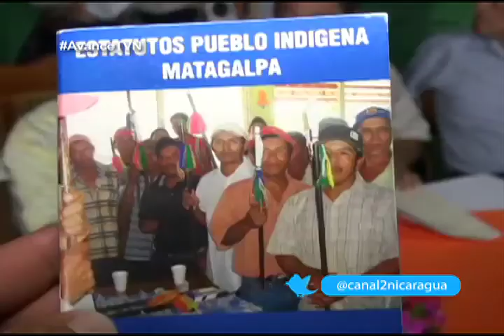Avance TV Noticias 2 Julio 2014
Adelanto de las noticias de nuestra Edición Estelar correspondiente a Miércoles 2 de julio 2014.